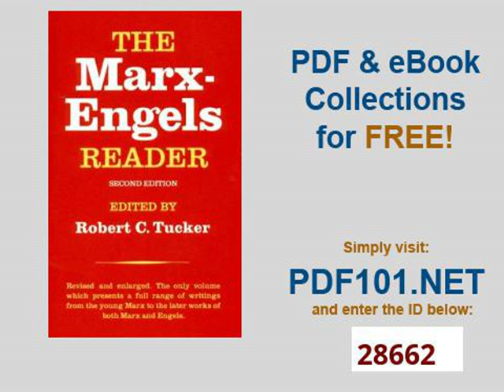The Marx Engels Reader Second Edition